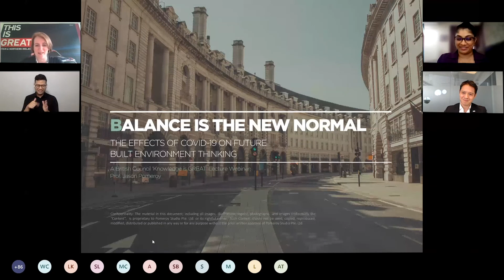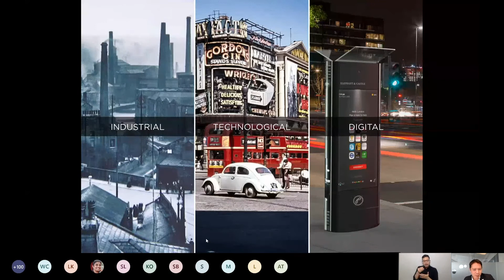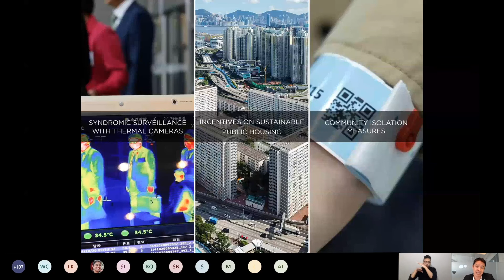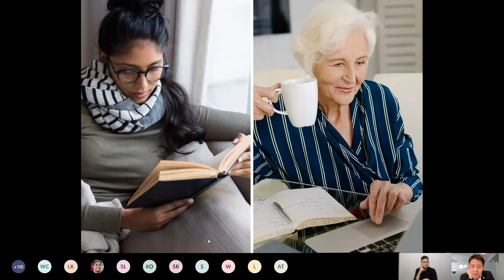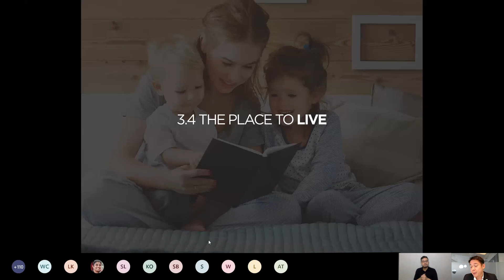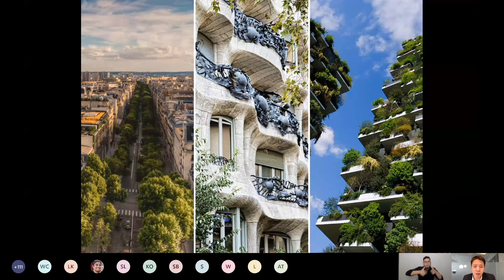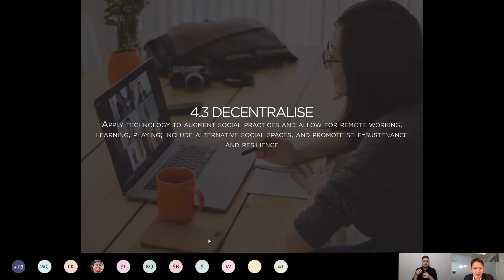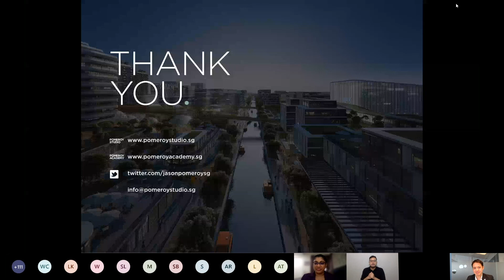Knowledge is GREAT lecture: Balance is the New Normal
Balance is the New Normal: The effects of Covid-19 on future built-environment thinking
Featuring Professor Jason Pomeroy

Prof Pomeroy investigates challenges faced by the built environment, and how the complexity added by Covid-19 necessitates globally resilient prompts for future built-environment thinking.